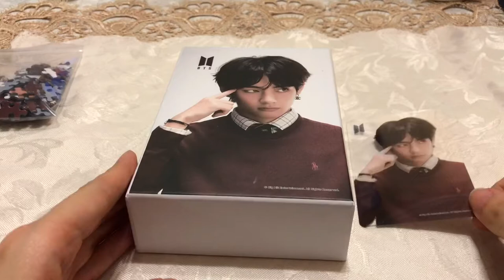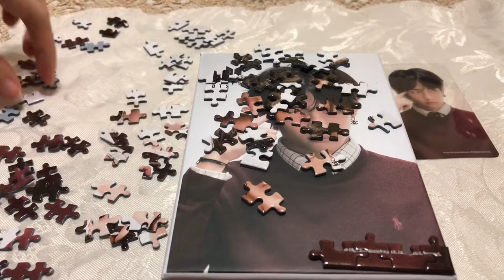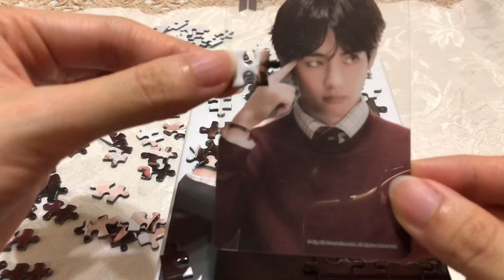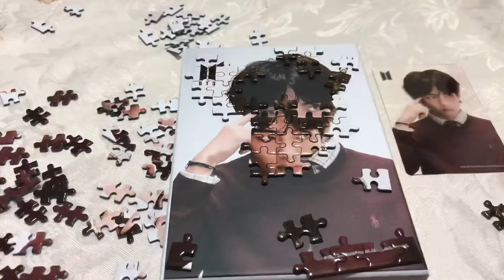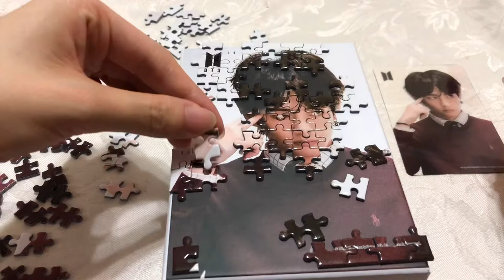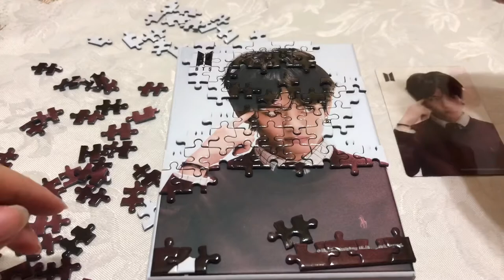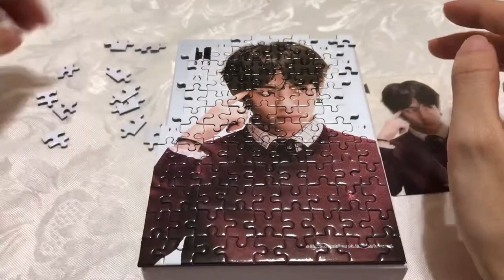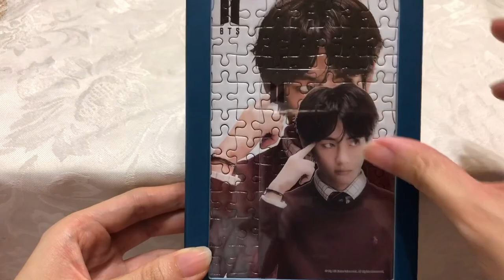BTS - Mini Jigsaw Puzzle & Frame Map of the Soul 7 V Unboxing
A healing relaxing puzzle video
I remade V